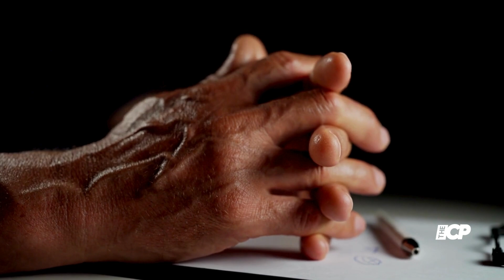Billie Eilish publicly comes out as LGBTQ+- The Celeb Post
Description:
The Happier Than Ever singer gave fans shockwaves as she associates herself as part of the LGBTQ community. Literally!
In a cover story for Variety Eilish revealed without realizing that she is attracted to girls for real.